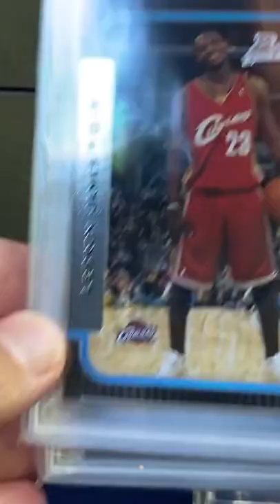Super rare modern LeBron James Card Sold For Crazy Amount Of Money 👀📈💵